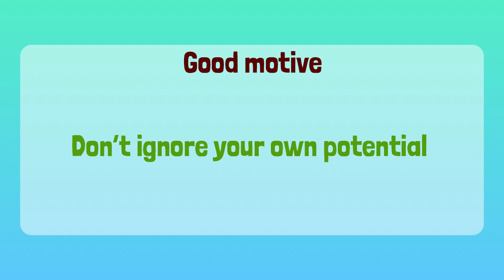Chocolate Ice Cream | ఇంత easyగా చాక్లెట్ ఐస్క్రీమ్ ఇంట్లో చేయొచ్చా??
Hello Friends,
Checkout my new video on how easily one can prepare the most loving delicacy or dessert chocolate ice cream at our own home during any hot day.

Please do like, share and subscribe for "Yadus Mini World" for more useful and informative videos and give your support by sharing your comments in the comments section below or post your suggestions to my inbox at